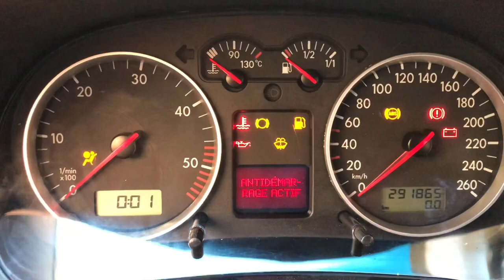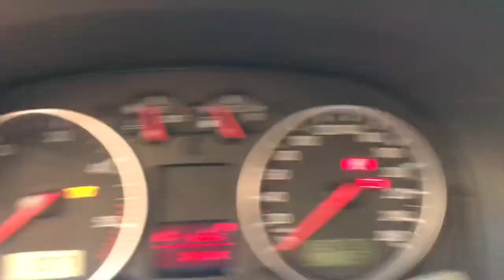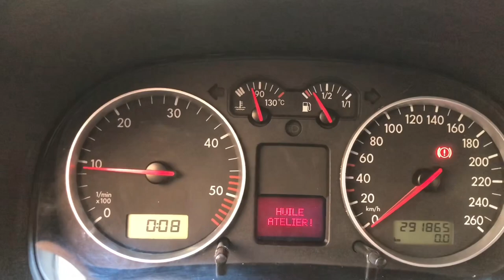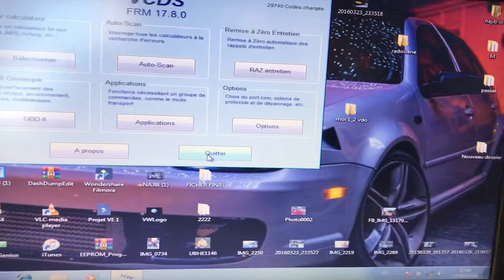programmer un compteur golf 4 bora passat b5 immo